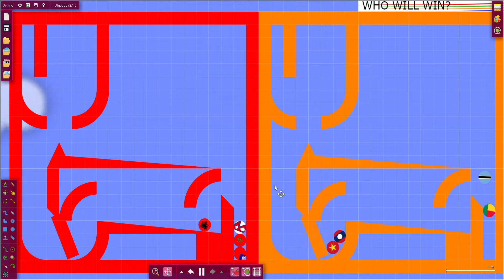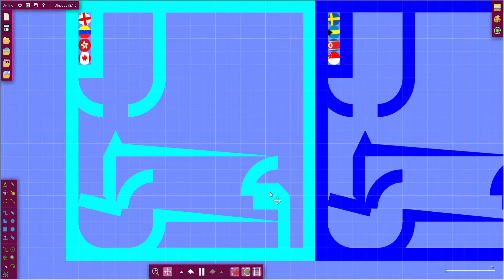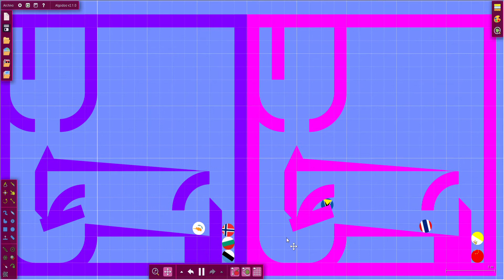MARBLE FIFA WORLD CUP ALBANIA (GROUPS)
32 MARBLES
8 GROUPS
2 TO ADVANCE
WRITE IN COMMENTS WHO WILL WIN